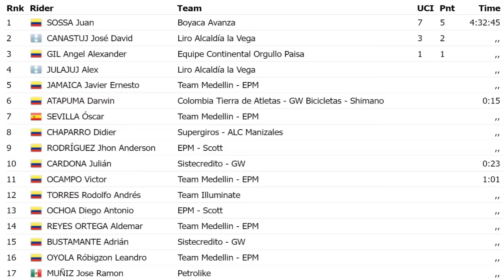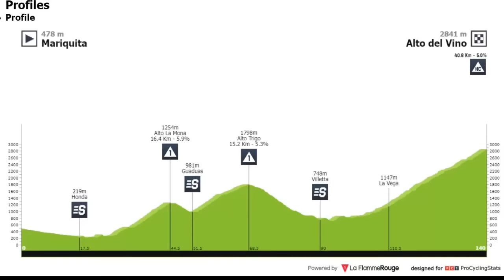RESUMEN 6 ETAPA VUELTA a COLOMBIA 2022 OSCAR SEVILLA AL ATAQUE 😭 25 ABANDONOS Vuelta a COLOMBIA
RESUMEN 6 ETAPA VUELTA a COLOMBIA 2022  OSCAR SEVILLA AL ATAQUE 😭 25 ABANDONOS Vuelta a COLOMBIA 2022

En una extenuante jornada, la más larga de la edición 72 de la Vuelta a Colombia, Juan Pablo Sossa (Team Boyacá Avanza) le ganó el duelo a los guatemaltecos y se llevó la sexta etapa, que comprendió un recorrido total de 202,6 kilómetros con inicio en Rionegro y final en La Dorada.

El juvenil boyacense entró en la meta en primer lugar tras superar en el sprint de cinco corredores a los guatemaltecos José Canastuj (Alcaldía La Vega 4WD-Deluxe) y Alex Rony Julajuj (Alcaldía La Vega 4WD-Deluxe), quienes hicieron el segundo y tercer puesto. Cristián David Rico (Colombia Tierra de Atletas GW Shimano) entró con el lote y mantuvo el liderato de la carrera.

La calurosa jornada comenzó con un descenso prolongado a muy buena velocidad, aprovechado por ocho corredores para aventurarse a la fuga: Wilson Haro (Team Banco Guayaquil), Brayan Sanchéz (Team Medellín EPM), Santiago Montenegro (Movistar-Best PC), Edgar Cadena (Canel’s ZeroUno Mavic), Didier Chaparro (SuperGiros Alcaldía de Manizales), David Santiago Gómez (Sistecrédito GW), Jahir Pérez (Fundecom-Multirepuestos) y Edison Callejas (Fundecom-Multirepuestos), pero pasando la mitad del recorrido fueron capturados.

El lote mantuvo controlada la carrera, pero en los últimos kilómetros en terreno llano el grupo principal se vio sorprendido por Darwin Atapuma (Colombia Tierra de Atletas GW Shimano), Óscar Sevilla (Team Medellín EPM), Jhon Anderson Rodríguez (EPM Scott – GO RIGO GO), Didier Chaparro (SuperGiros Alcaldía de Manizales), Julián Cardona (Sistecrédito-GW), Alex Rony Julajuj (Alcaldía La Vega 4WD-Deluxe) José Canastuj (Alcaldía La Vega 4WD-Deluxe), Alexander Gil (Orgullo Paisa), Javier Jamaica (Team Medellín) y Juan Pablo Sossa (Team Boyacá Avanza), quienes consiguieron abrir hueco.

Con el EBSA en las primeras posiciones del pelotón marcando el paso, los escapados mantuvieron la diferencia, dándole esperanzas a la fuga de jugarse la victoria. En el remate de la etapa, se dieron múltiples ataques y 5 de los fugados picaron en punta, en el que el boyacense Juan Pablo Sossa fue el más rápido para llevarse el triunfo, el segundo de la temporada tras el conseguido en la Vuelta de la Juventud 2022.

Este jueves se disputará la séptima etapa de la ronda colombiana, que se llevará a cabo entre Mariquita y el Alto del Vino, un recorrido montañoso de 140,4 kilómetros con varios repechos y llegada en alto. En total serán 10 días de competencia hasta el 12 de junio con un recorrido total de 1.427 kilómetros.